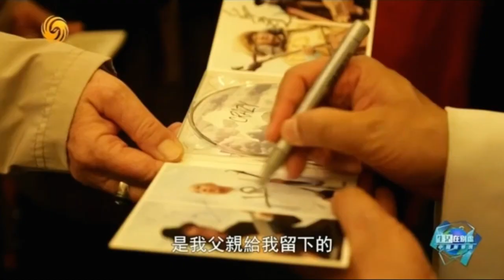Guo Gan 果敢--凤凰电视专访